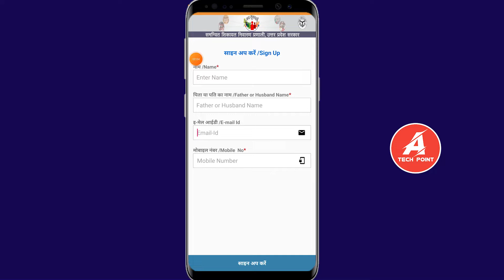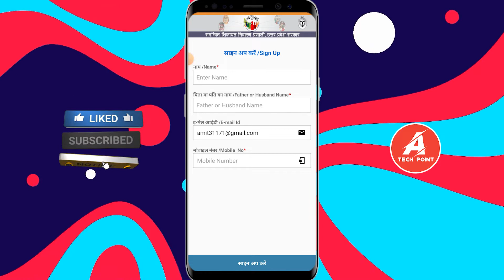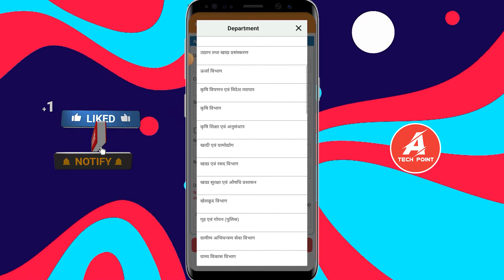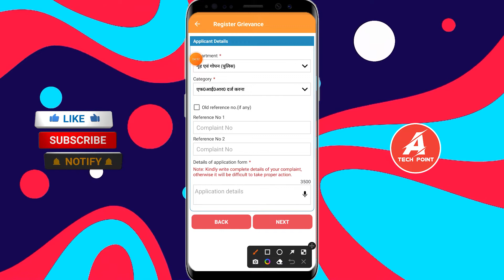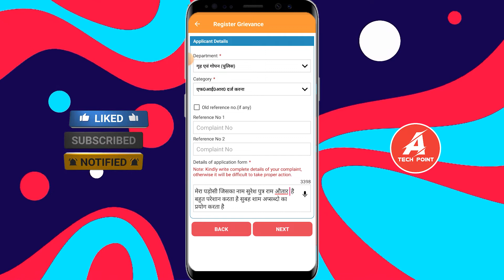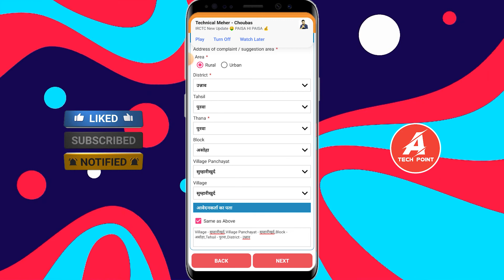मुख्यमंत्री से शिकायत कैसे करें | mukhyamantri se online shikayat kaise karen | complaint to cm